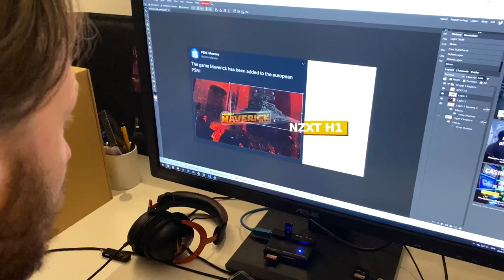Star Wars: Project Maverick - Vad är det!?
Vi spekulerar hejvilt om vad Star Wars: Project Maverick är.